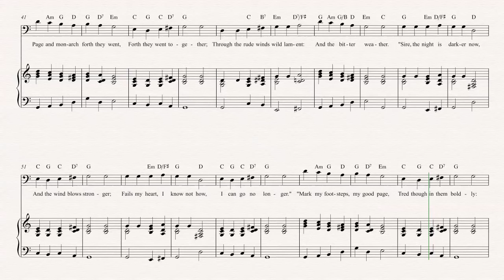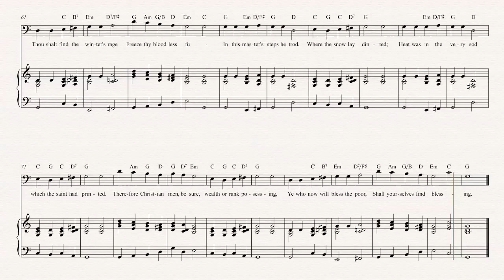Tuba - Good King Wenceslas - Christmas Carol - Sheet Music, Chords, & Vocals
Tuba sheet music, chords, and vocals of Good King Wenceslas - Christmas Carol

Learn to play Good King Wenceslas and play along!